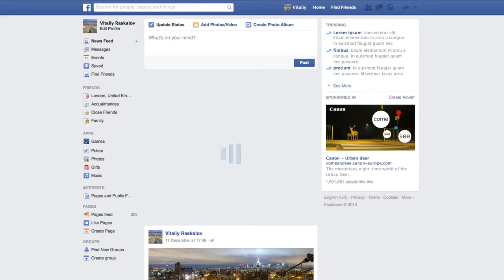Connect Station CS100 Sharing Tutorial Come and See Canon